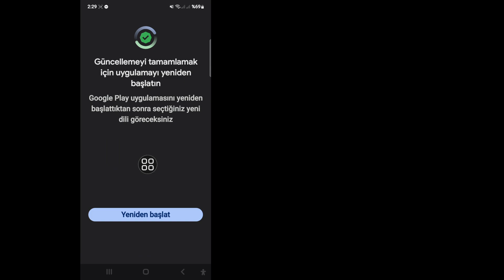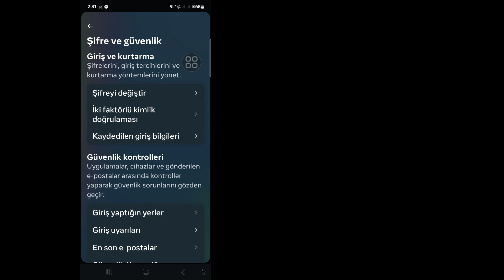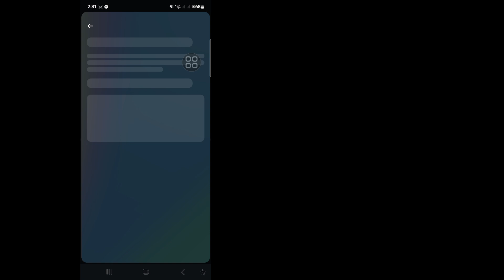Düzeltme! Mevcut şifre olmayan yeni bir şifre oluşturun Instagram |Instagram şifre değiştirme sorunu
Bu videoda size Instagram'da geçerli olmayan yeni bir şifre oluşturma sorununu nasıl çözeceğinizi göstereceğim. Videoyu sonuna kadar izleyin, aksi takdirde düzgün bir şekilde anlayamazsınız. Instagram şifre değiştirme sorunu hakkında bir video arıyorsanız, doğru yerdesiniz.

Instagram şifre değiştirme sorunu hakkında soru;

Geçerli şifre olmadan Instagram'da şifre nasıl değiştirilir?
Instagram neden yeni bir şifre oluşturmama izin vermiyor?
Yeni bir Instagram şifresi nasıl oluşturulur?